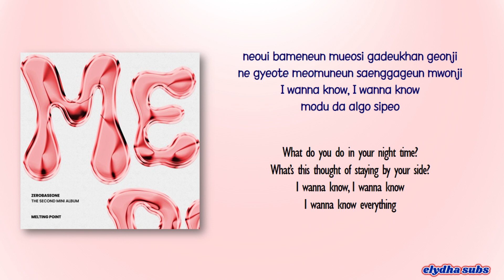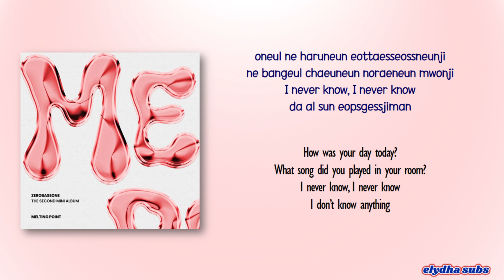ZEROBASEONE (제로베이스원) – Good Night [Rom|Eng Lyric]